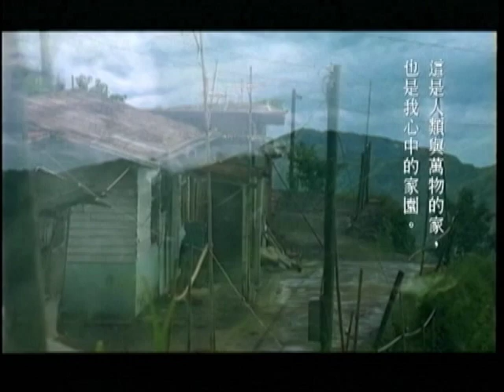Matthew Lien - Rains on Seashore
马修.连恩 - 雨.花莲